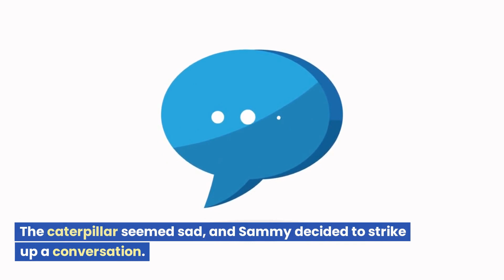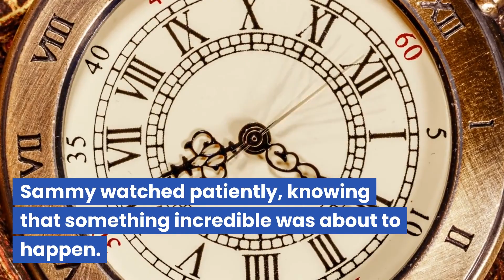Sammy the Snail's Wings of Belief: A Tale of Transformation and Friendship!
Join Sammy the Snail on a captivating adventure in "Sammy the Snail's Wings of Belief: A Tale of Transformation and Friendship." Follow Sammy's journey as he encourages a caterpillar to believe in its potential to transform into a beautiful butterfly. This heartwarming bedtime story teaches children the power of self-belief and the importance of supporting others on their own unique paths. Get ready to be inspired by Sammy's wisdom and the magical transformation that unfolds in the cozy garden.